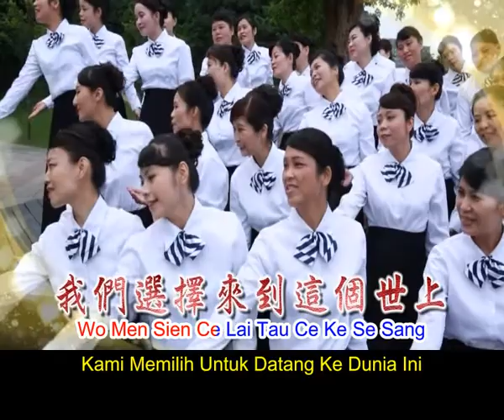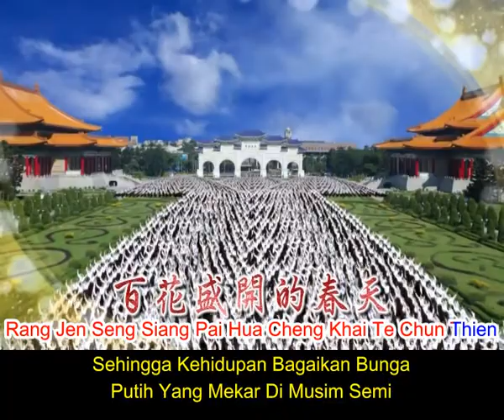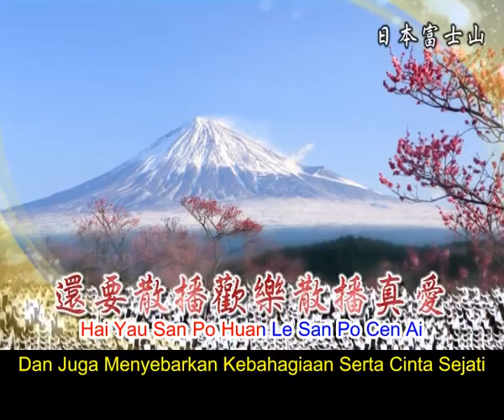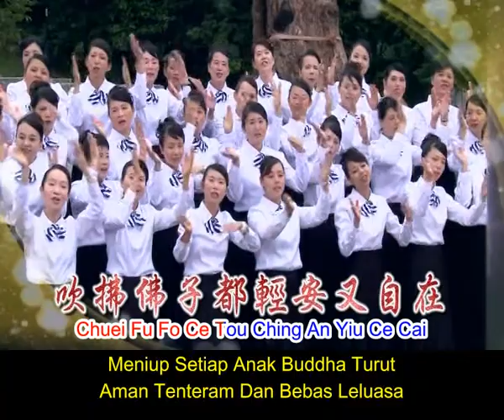Da Di You Ai Chang Ruo Chun Ri 大地有愛長若春日